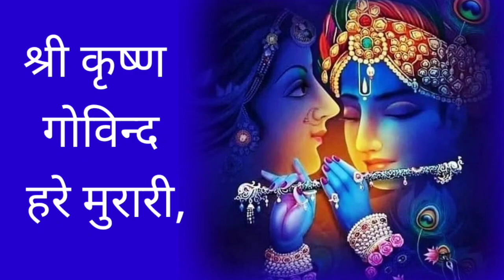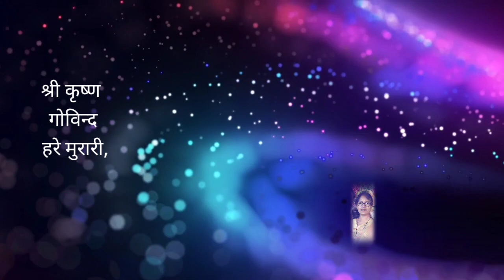अधर पे बंशी, ह्रदय में राधे,बट गए दोनों में,आधे आधे है |Shri Krishna Govind Hare Murari |कृष्ण भजन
श्री कृष्णा गोविन्द हरे मुरारी - भजन | Shri Krishna Govind Hare Murari | कृष्ण भजन |

श्री कृष्ण गोविन्द हरे मुरारी,
हे नाथ नारायण वासुदेवा ॥
हे नाथ नारायण...॥
पितु मात स्वामी, सखा हमारे,

बंदी गृह के, तुम अवतारी
कही जन्मे, कही पले मुरारी
किसी के जाये, किसी के कहाये
है अद्भुद, हर बात तिहारी ॥
गोकुल में चमके, मथुरा के तारे

अधर पे बंशी, ह्रदय में राधे
बट गए दोनों में, आधे आधे
हे राधा नागर, हे भक्त वत्सल
सदैव भक्तों के, काम साधे ॥
वही गए वही, गए वही गए
जहाँ गए पुकारे

गीता में उपदेश सुनाया
धर्म युद्ध को धर्म बताया
कर्म तू कर मत रख फल की इच्छा
यह सन्देश तुम्ही से पाया
अमर है गीता के बोल सारे

त्वमेव माता च पिता त्वमेव
त्वमेव बंधू सखा त्वमेव
त्वमेव विद्या द्रविणं त्वमेव
त्वमेव सर्वं मम देव देवा